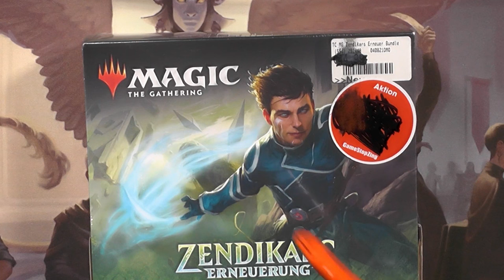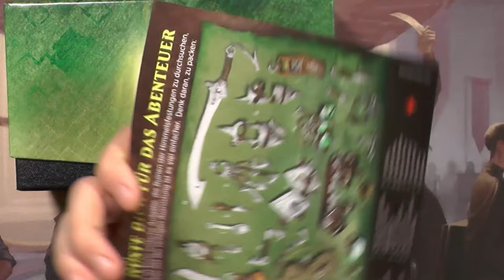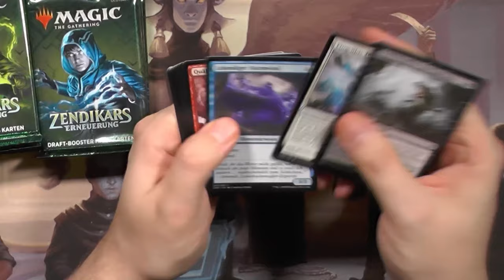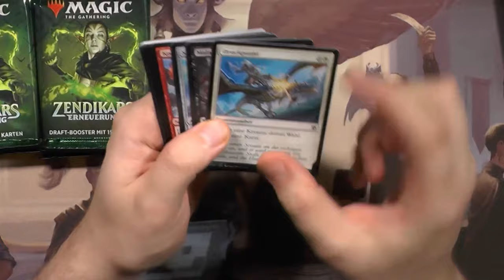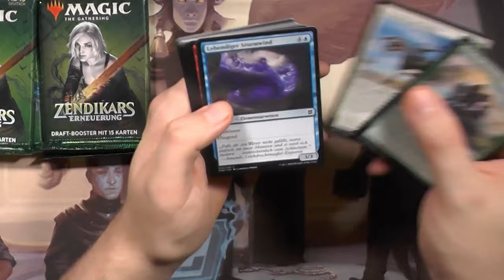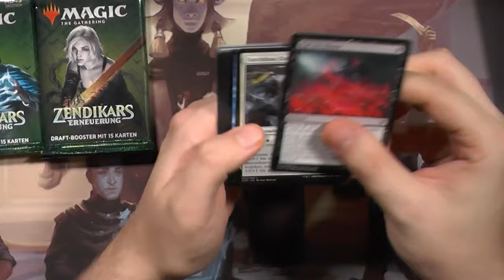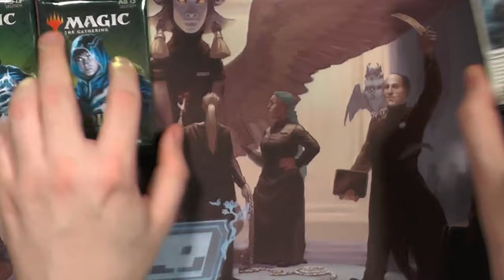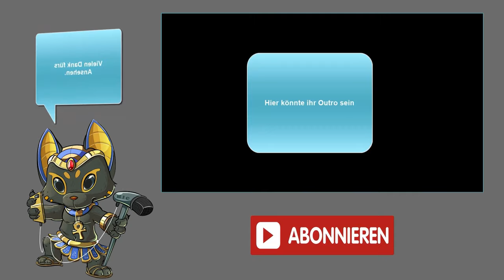Zendikars Erneuerung Bundle [Unboxing]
Letzten Monat habe ich zum Geburtstag dieses Bundle bekommen :)
Und ich dachte mir ich zeig euch das mal :)
Zendikar Rising war einfach ein mega cooles Set!

Danke für das Geschenk nochmal :)

Intro